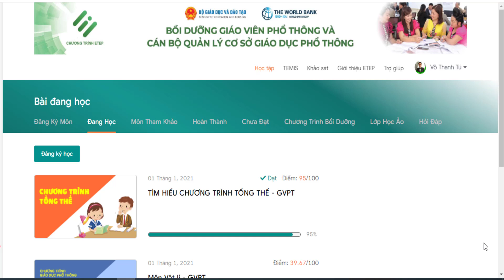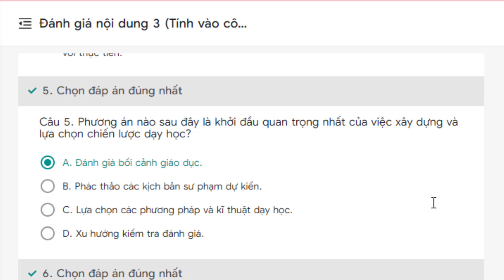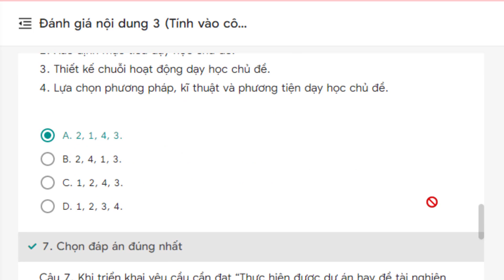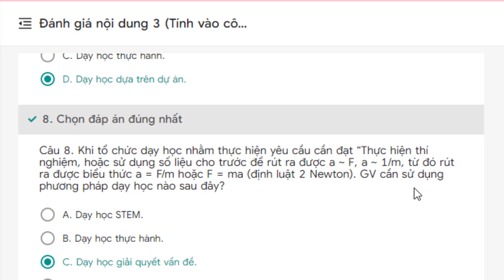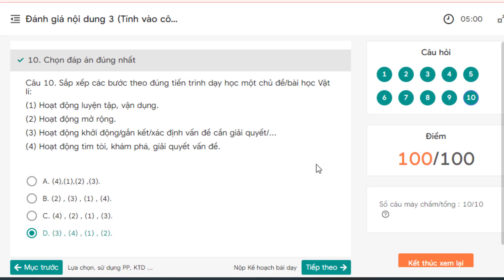Đáp án câu hỏi trắc nghiệm ND3 Module 2 Môn Vật lí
Module 2 Môn Vật lí
Tập Huấn CSDL TRẢ LỜI CÂU HỎI TRẮC NGHIỆM
Nội dung 3

Chúng tôi chân thành cảm ơn những đóng góp ý kiến và sự ủng hộ từ các bạn.